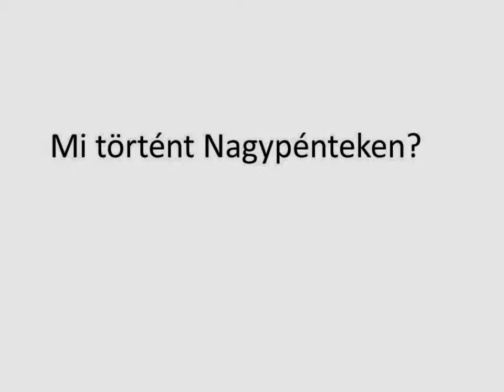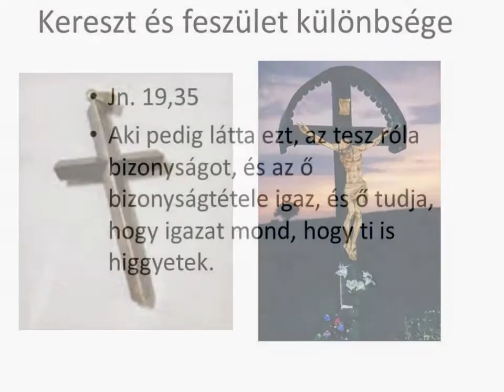Szeged-Petőfi Telepi Református Egyházközség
Mi történt Nagypénteken

Diavetítés Szeged-Petőfi Telepi Református Egyházközségnél